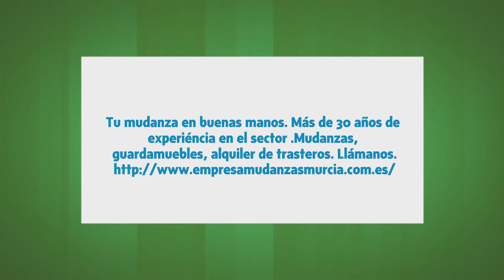Mudanzas Víctor Castillo en San Ginés, Murcia - Mudanzas y guardamuebles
Tu mudanza en buenas manos. Más de 30 años de experiéncia en el sector .Mudanzas, guardamuebles, alquiler de trasteros. Llámanos.